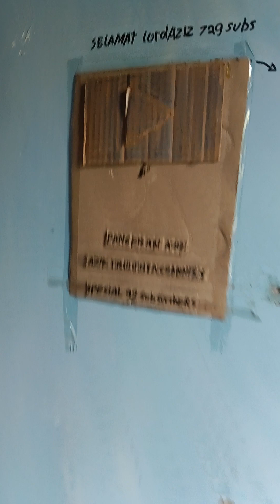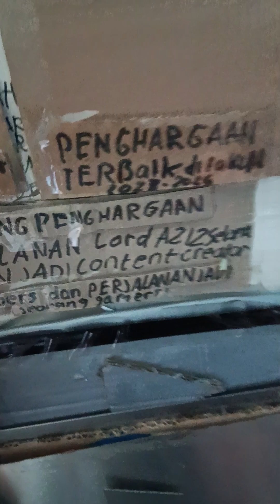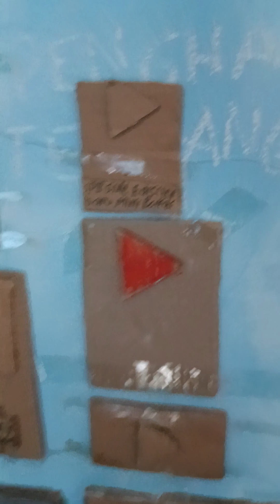vlog perjalanan awal pertama turun ke youtube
ini bukan Aziz tridithya channel ini TV channel cuma review